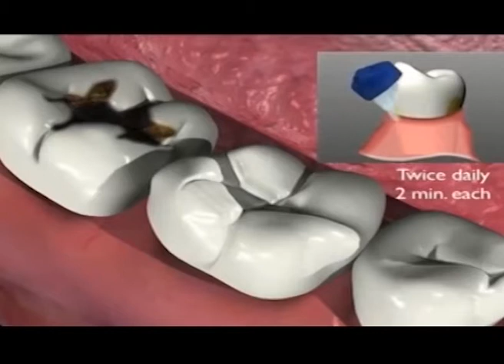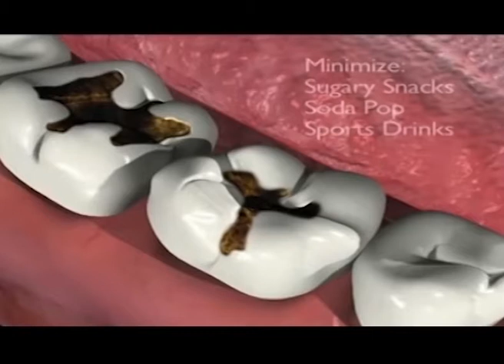تسوس الاسنان . اسبابه وطرق الوقاية منه | جولة الصباح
تسوس الاسنان . اسبابه وطرق الوقاية منه
جولة الصباح

ضيف الفقرة
أحمد شامية - طبيب اسنان
ضمن حلقة يوم الثلاثاء 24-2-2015

 إعداد : فادي العلوش ، فادي رياض
تقديم : هناء الاعرج ، فادي العلوش
إخراج : هاني الرقاد